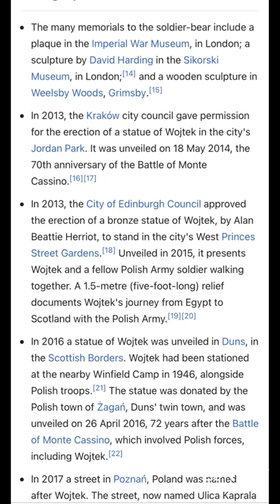Wow the things you learn the only bear that fought in world war 2 wojtek thank u for ur service